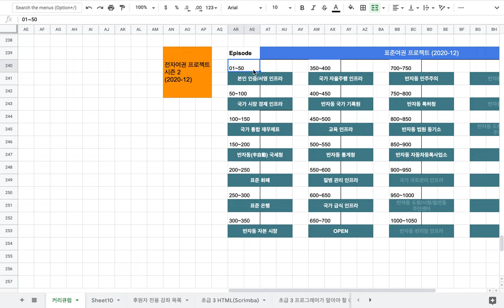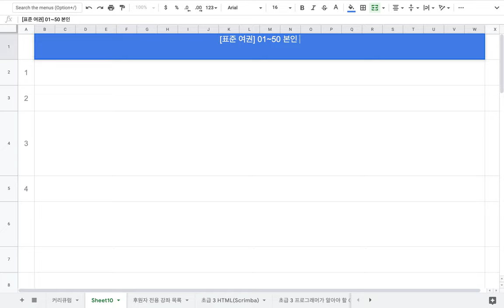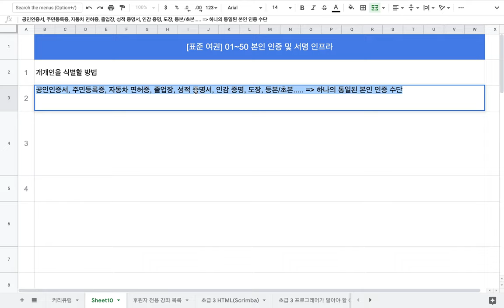[표준 여권] 001 ~ 050 본인 인증/서명 인프라